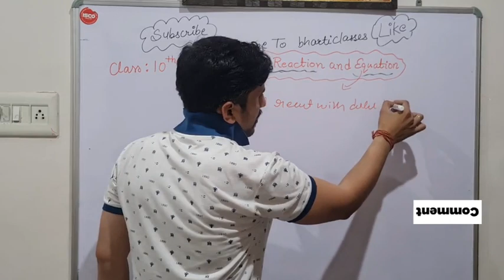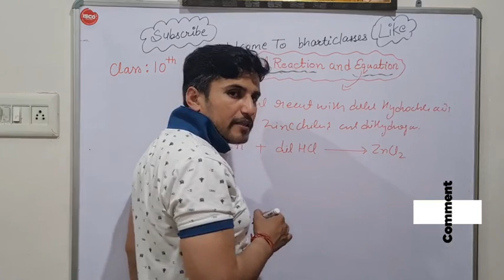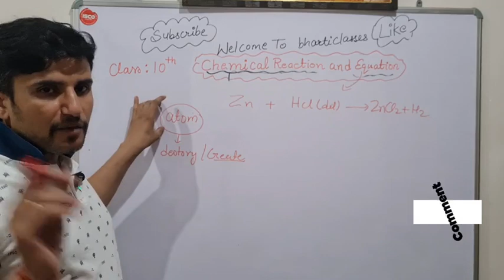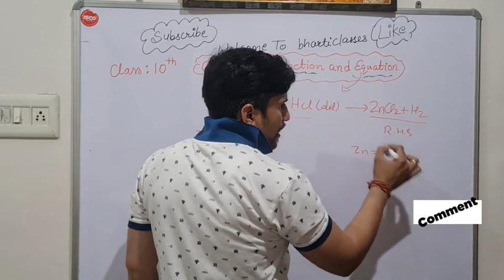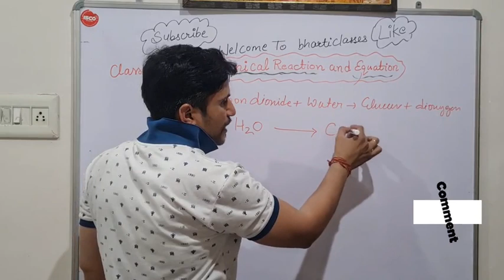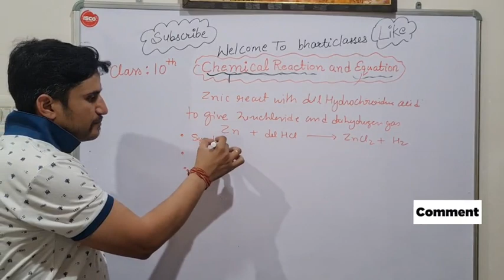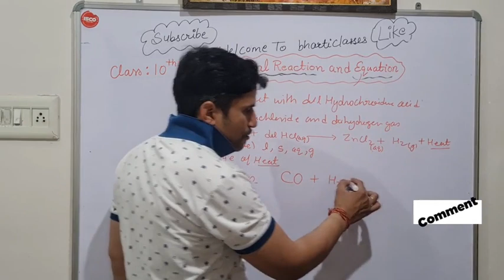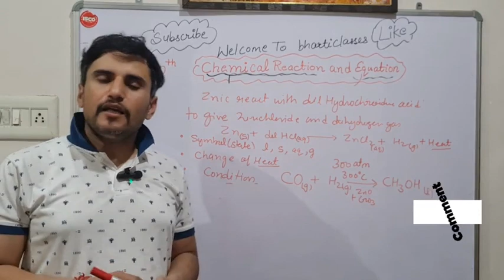Chemical Reaction And Equation (Part-2)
Chemical Reaction And Equation class 10th